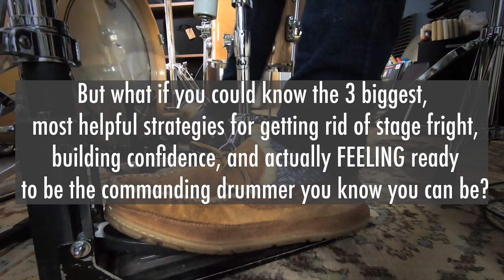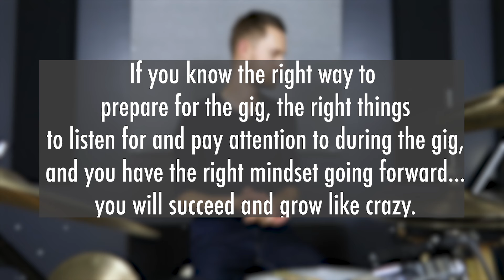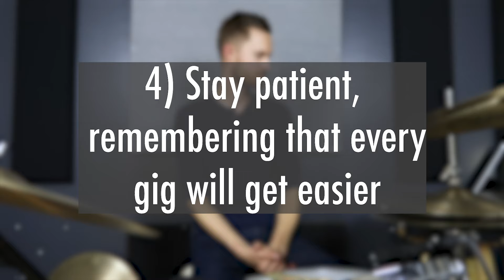5 tips for beginner drummers playing with a band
→ How weak is YOUR weak hand on the drums? Take the test to find out - Then fix it fast for even singles and fluid fills around the kit.

Hey if you’re a beginner drummer who’s starting to gig with a band for the first time… OR you’re just starting out and would love to one day jam with people and sound awesome with a band…

Then today’s lesson is for you!

AND… If you feel like you lack confidence and are actually scared out of your mind at the thought of playing in front of people… then you should really hang out with me today for this discussion. : )

You see, one of your biggest struggles as a beginner is that “you don’t know what you don’t know,” and sometimes you just have to figure it all out by trial and error.

But what if you could know the 3 biggest, most helpful strategies for getting rid of stage fright, building confidence, and actually FEELING ready to be the commanding drummer you know you can be?

You CAN, and we’re going to break these simple tips down for you today, so that you’re empowered to go have fun making music. YOU CAN DO THIS!

I believe that ANYONE can learn the drums, and I believe you’re far more capable of becoming a great drummer than you think you are. Don’t sell yourself short! Stay Non Glamorous, Everyone!

Check out thenonglamorousdrummer.com for more content, including free e-guides designed to fast-track your drumming progress!